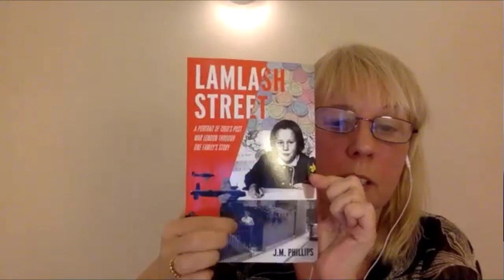How to Write and Self Publish Your Family History Book with Author J.M. Phillips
Write and Publich your family history.
👇🖱 Click SHOW NOTE to get all the details on this video - Elevenses with Lisa Episode 50.
If you've been wondering how to write a book about your family history, my guest has answers for you! J.M. Phillips, author of the new book "Lamlash Street" shares:
- How to be a great family history storyteller
- What she learned about self-publishing a book about her family
- Her experience in writing the book Lamlash Street

Lamlash Street at Amazon (paperback or Kindle)
Using my link supports this free show - thank you!

⌚ Jump to Video Sections:
(01:33) Family Storytelling
(13:25) Tips for becoming a better storyteller and writing your family history
(26:04) Publishing a family history book
(32:20) How to make your book compelling
(34:48) East End London in the 1960s - the book Lamlash Street
(43:11) Nitty Nora - head lice lady
(45:05) how to speak cockney - rhyming slang
(46:46) What trouble and strife means
(46:50) What Plates of meat means
(46:52) What dogs are barking means